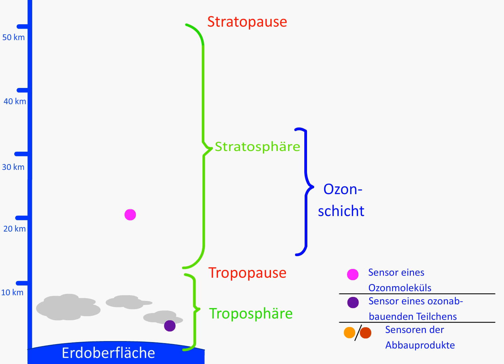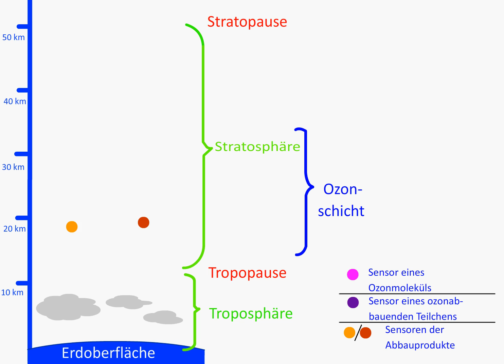Treibhauseffekt, saurer Regen und Ozonabbau einfach erklärt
In diesem Video werden der Treibhauseffekt, die Bildung sauren Regens und der stratosphärische Ozonabbau einfach erklärt. Durch das Video kann u. a. verstanden werden, warum der Treibhauseffekt nicht durch ein Loch in der Ozonschicht verursacht wird.